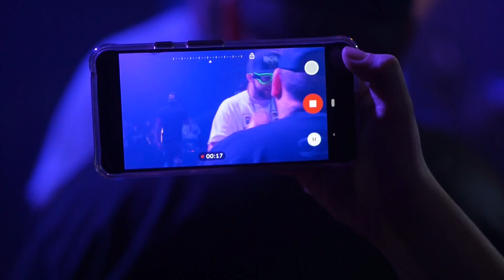Idaho Falls K CAMP SHOW Recap 4/9/2019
Filmed and Edited by ill Drew
The Gem 4/9/19